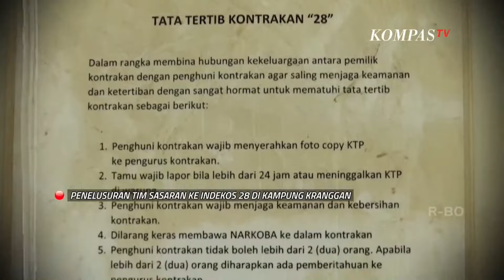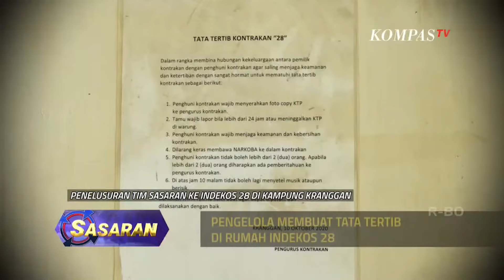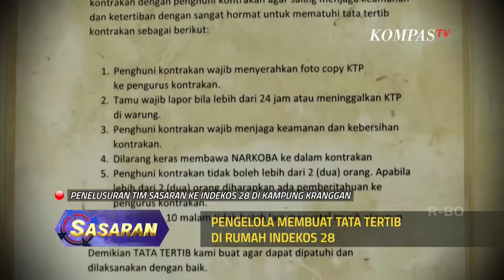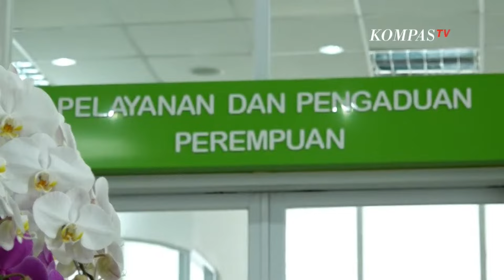[FULL] Prost*tusi Anak di Balik Kamar Indekos- SASARAN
KOMPAS.TV-[FULL] Prost*tusi Anak di Balik Kamar Indekos- SASARAN